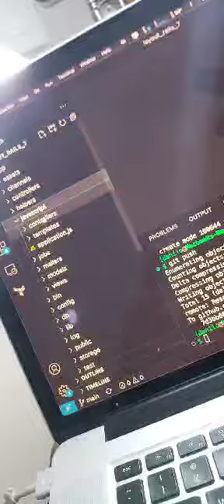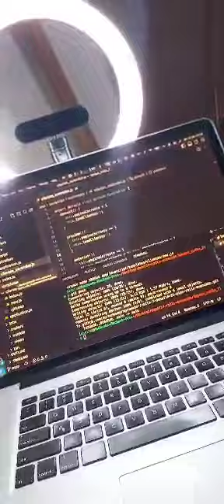Resumo Dia 07 - Desafio 21 Dias de Ruby On Rails Avançado - Torne-se um Programador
EDUCAÇÃO TRANSFORMA !!!